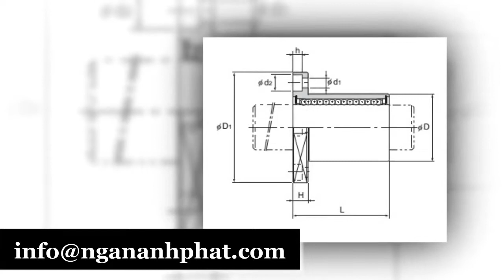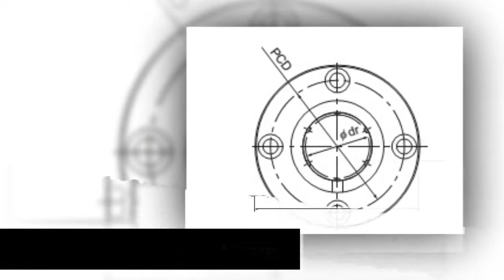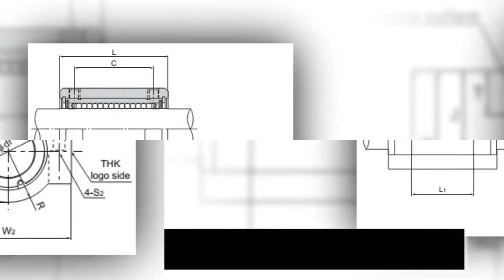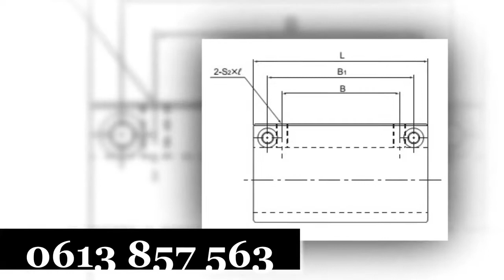Con Trượt Tròn LME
Mua Con Trượt Tròn LME liên hệ mail của công ty Ngân Anh Phát chúng tôi, nơi cung cấp các dòng sản phẩm chính hãng Hiwin tốt nhât, chất lượng nhất, và uy tín nhất
Ad: D3 - Đường Đồng Khởi , KP3 , P.Tam Hòa ,TP.Biên Hòa – Đồng Nai